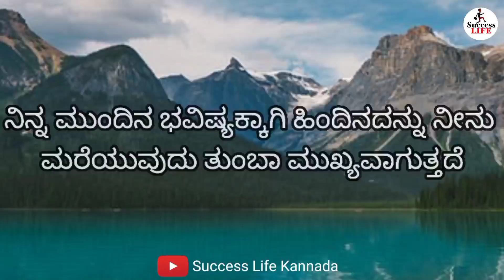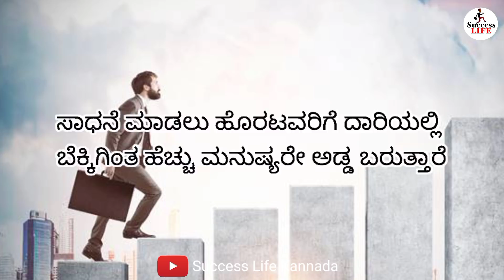Motivational speech kannada||Kannads motivational speech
kannadamotivation#motivationalspeechinkannada#motivation

Your quiries :
motivational speech in Kannada
motivational Kannada story Kannada motivational speech Kannada
motivation Kannada